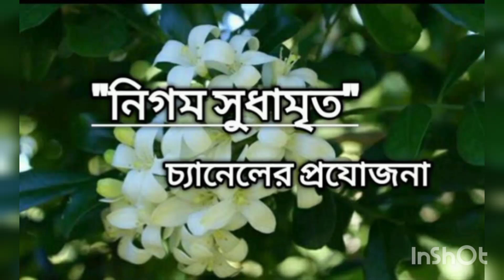"নির্ভরখুঁটা ধরে বসে মা মা বলো"-- কী এই নির্ভরখুঁটা? শুনুন শ্রীশ্রীঠাকুর নিগমানন্দ দেবের ব্যাখ্যায়।।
Swami Nigamananda Paramahansa is a sadguru,Hindu yogi,guru and mystic well known in Eastern India.He was born in Nadia district during british period where Sri Chaitanya Mahapravu was also born.He was associated with the shakta tradition and his first  guru was SriSri Bamakhyapa.He was viewed as a perfect spiritual master of Tantra,Gyan,Yoga and Prema or bhakti.He first established his monestry named as Assam Bangiya Saraswat Moth at Kokilamukh in assam.His followers idealized him as their worshipped and beloved thakura.
স্বামী নিগমানন্দ পরমহংস (জন্ম:-১৮ ই আগষ্ট,১৮৮০ ,মহাপ্রয়ান:- ২৯ শে নভেম্বর,১৯৩৫)। নদীয়া জেলার তখনকার সাবডিভিশন কুতুবপুর নামক ছোট গ্রামে(বর্তমান বাংলাদেশ এর মেহেরপুর জেলায়) এক ব্রাহ্মন পরিবারে জন্মগ্রহণ করেন। তিনি শ্রীশ্রী ঠাকুর নামে পরিচিত এবং তন্ত্র,জ্ঞান, যোগ ও প্রেম সাধনায় সিদ্ধ নির্বিকল্প সমাধি প্রাপ্ত ত্রিকালজ্ঞ মহাপুরুষ এবং সদগুরু।
Through my videos you can get the spiritual and lifestyle related knowledge and guidance given by One of the eminent saint in India Sadguru Sri Sri Nigamananda Saraswati Paramahansa Dev.